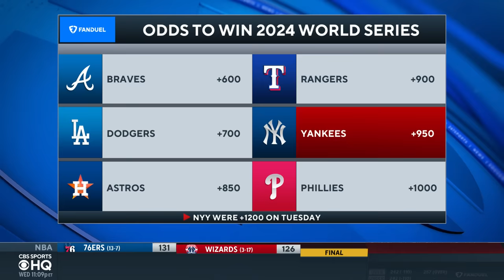Yankees ACQUIRE 3-time All-Star JUAN SOTO from Padres | CBS Sports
The CBS Sports HQ crew breaks down the Yankees' latest trade news.